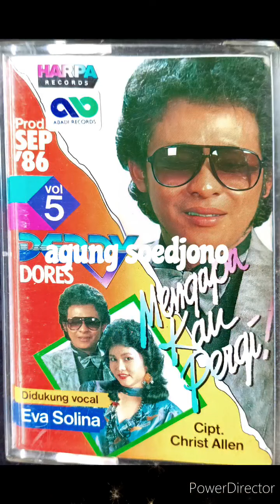Mengapa Kau Pergi - Deddy Dores & Eva Solina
Ciptaan Christ Allen